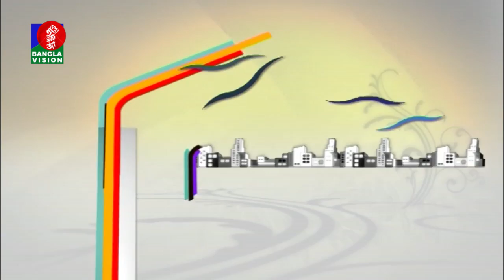Kamrul Hasan | BanglaVision Program | Din Protidin | Khairul Babui | 06 October 2018